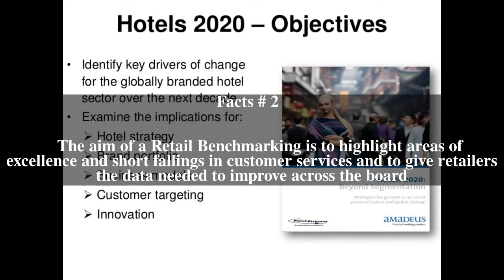UAE Retail Benchmarking Study 2009 Top # 6 Facts